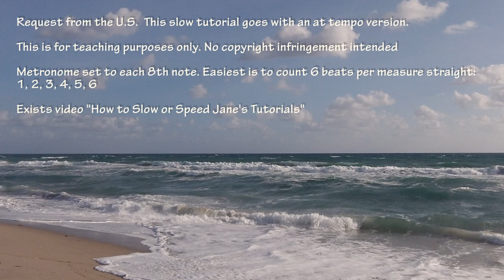An Affair to Remember Harry Warren Piano Tutorial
Request from the U.S. Level 4, E Major. Transcription by White Admiral. Sheetmusic info on webpage.